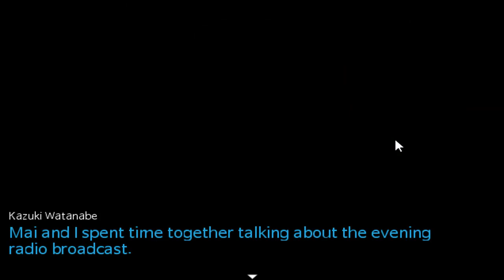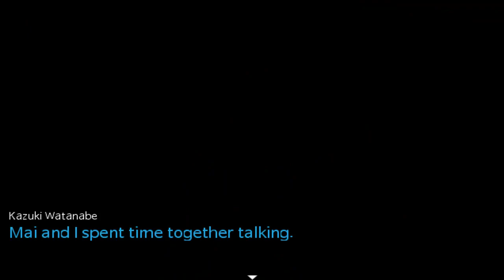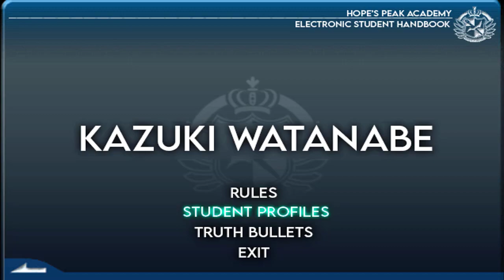Danganronpa Blowback | Mai Yoruno's Free Time Events (Eng Sub)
Today we learn about a researcher's ideals and their motives behind their talent. Mai is best girl 💗.